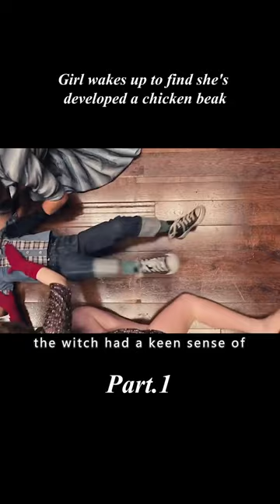Girl wakes up to find she's developed a chicken beak#shorts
Introduction：Girl wakes up to find she's developed a chicken beak